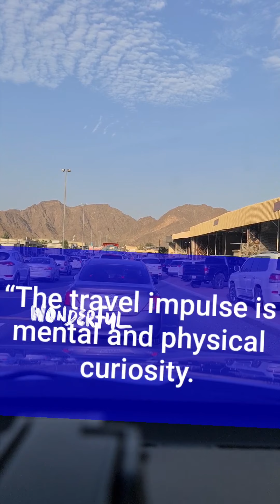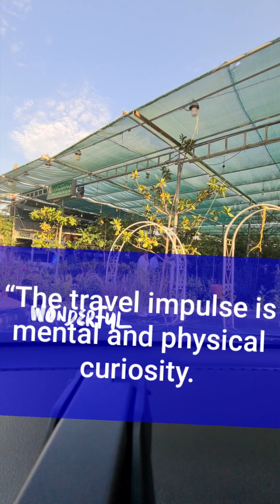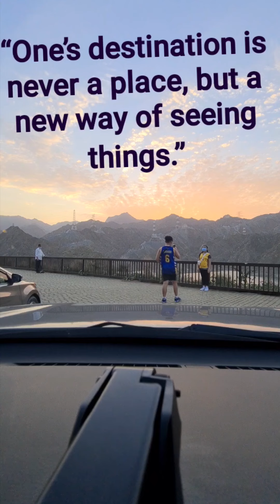Family Bonding 👪 @Khorfajan 🇦🇪 beautiful place